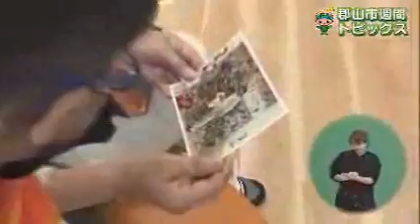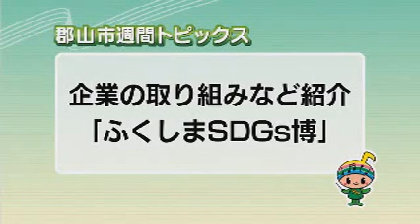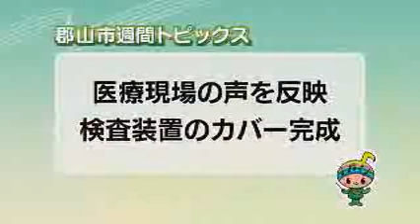【郡山市週間トピックス】2022/10/2放送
郡山写真部フォトフェス/ふくしまSDGs博/医療現場の声を反映させた検査装置のカバーが完成